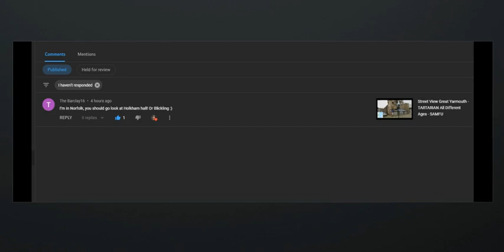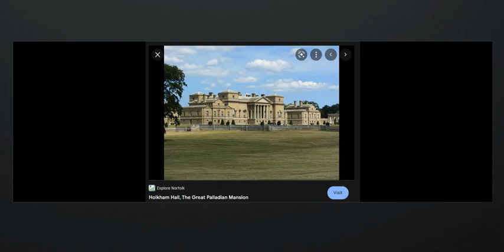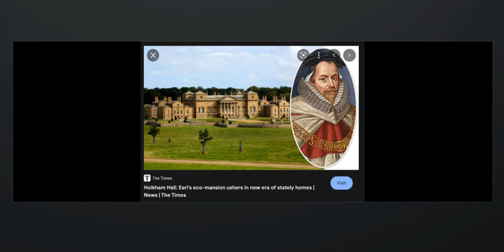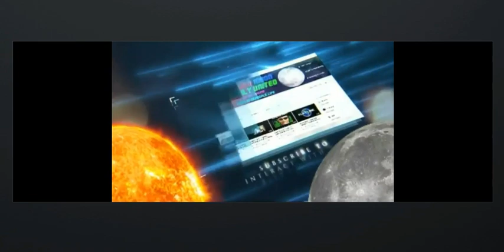TARTARIA - Roman Holkham Hall Norfolk - Barclay/SAMFU